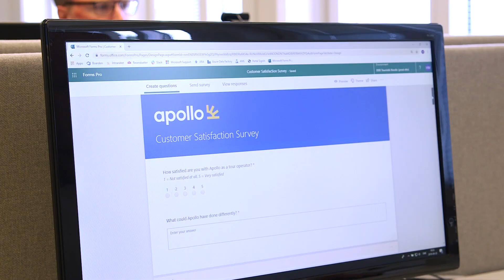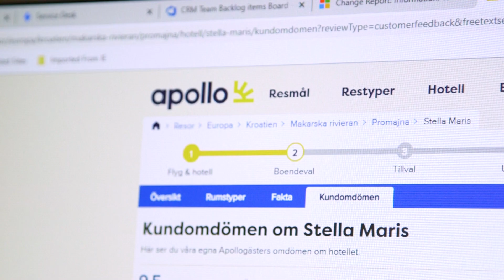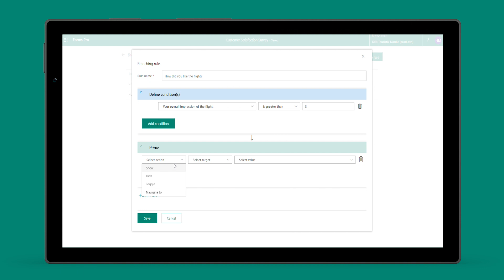Apollo Travel anticipates customer needs using Microsoft Forms Pro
Apollo Travel, part of the Der Touristik Group, has recently implemented Microsoft Forms Pro and Microsoft Flow to improve customer engagement, customer experience, and increase repeat business.

Learn more on how Apollo uses Microsoft Forms Pro to improve sales and take action based on customer feedback captured at the right time during the customer journey. Apollo is also able to stay ahead of competition and leverage AI for profanity detection to enable quick publication of customer feedback to their booking website.